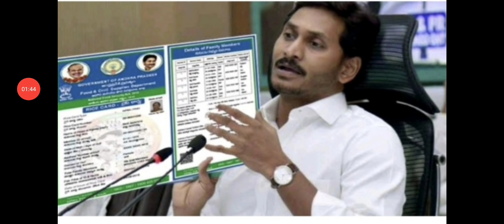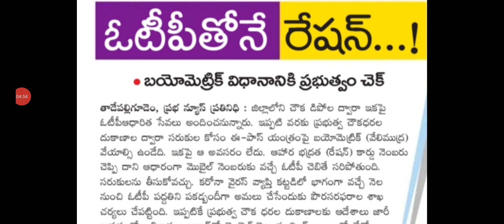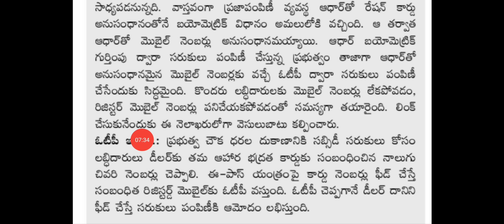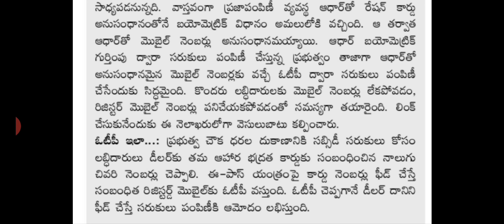వచ్చే నెల రేషన్ కొత్త రూల్స్ వెంటనే తెలుసుకోండి|AP RATION DELIVERY NEW RULES |RATION OTP SYSTEM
వచ్చే నెల రేషన్ కొత్త రూల్స్ వెంటనే తెలుసుకోండి|AP RATION NEW RULES|RATION DOOR DELIVERY OTP SYSTEM|DERANGULA MAHESH